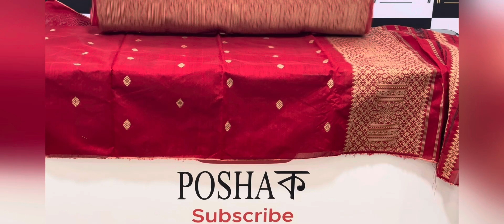Handwoven Staple Cotton mekhla sador with side pari and blouse piece